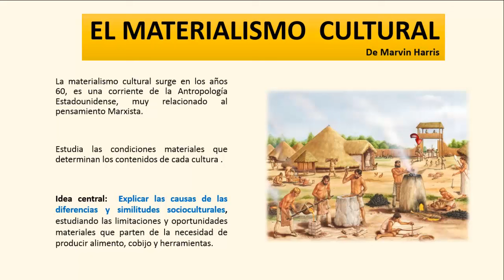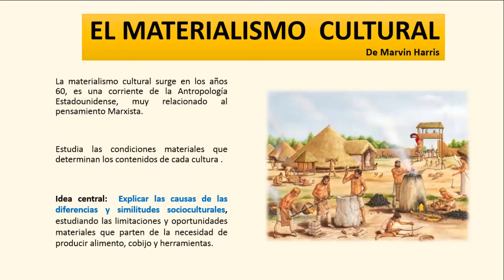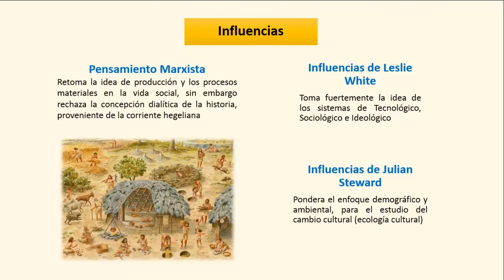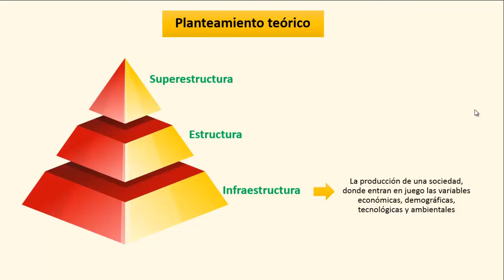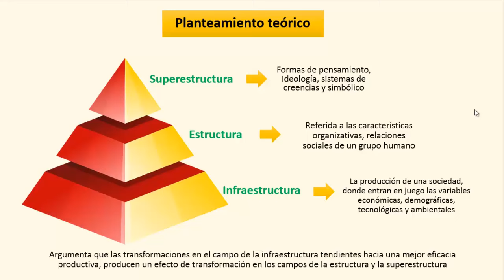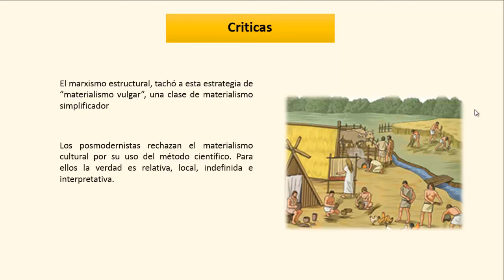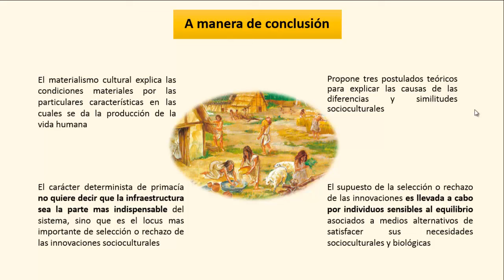Materialismo Cultural | Marvin Harris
El materialismo cultural es una teoría que sostiene que la cultura y la sociedad son moldeadas principalmente por factores económicos y materiales, en lugar de factores ideológicos o espirituales. Según esta teoría, las prácticas culturales, las creencias y los valores son influenciados y moldeados por las condiciones materiales de la vida, como la producción, la distribución y el consumo de bienes y servicios. En resumen, el materialismo cultural enfatiza la importancia de la economía en la configuración de la cultura y la sociedad.